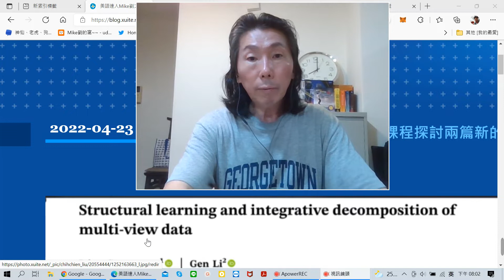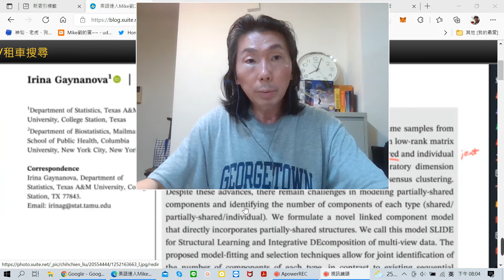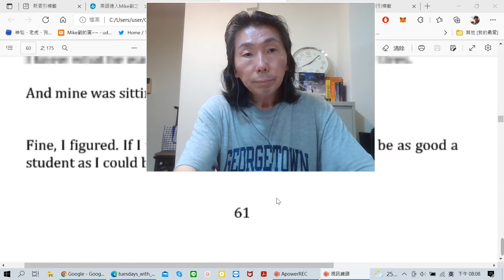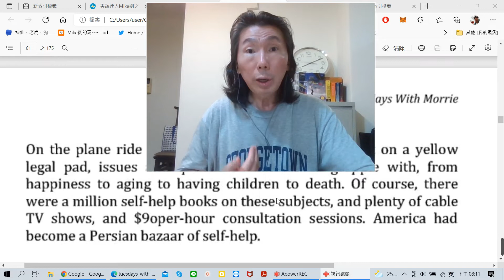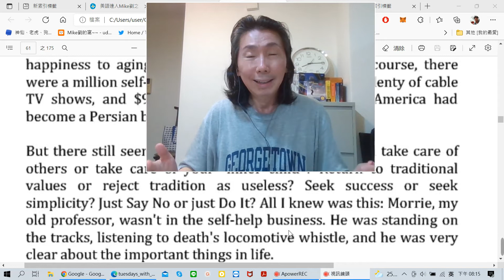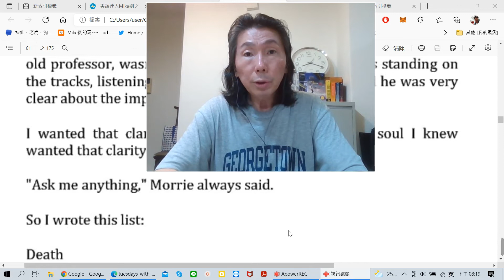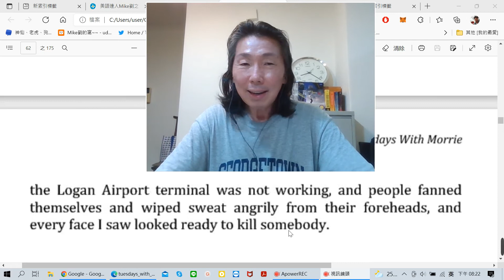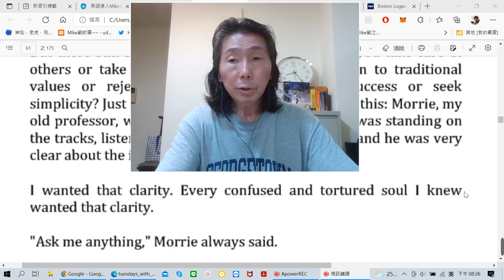老少咸宜英文小說導讀: Tuesdays with Morrie (30)